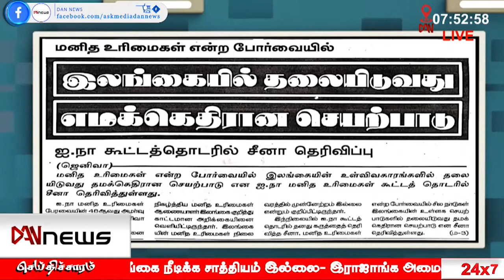பத்திரிகைகள் ஒரு பார்வை | 15.09. 2021